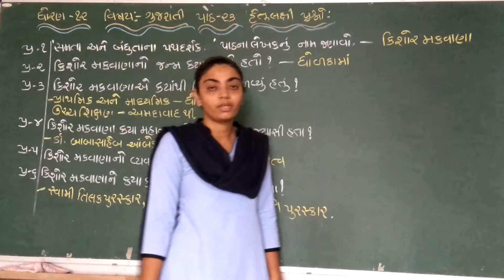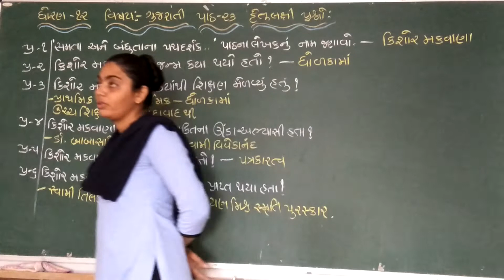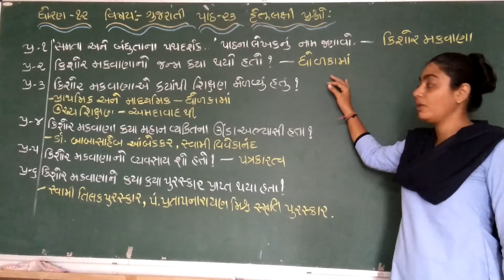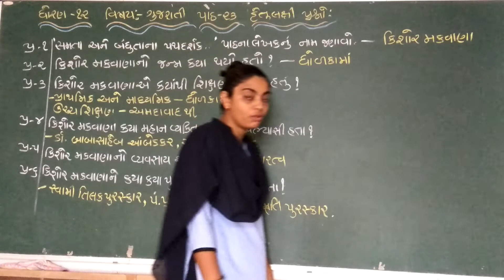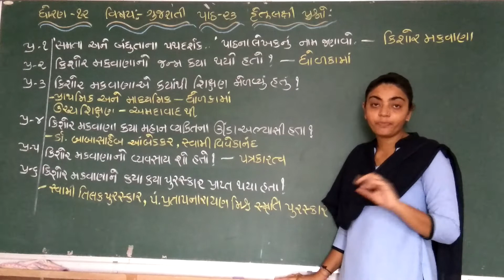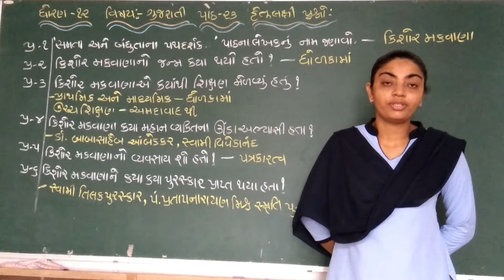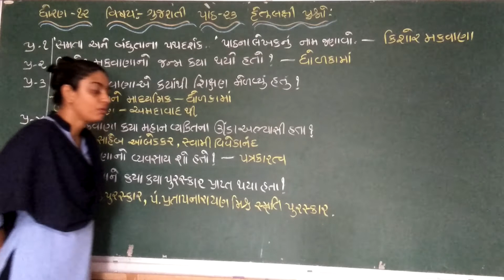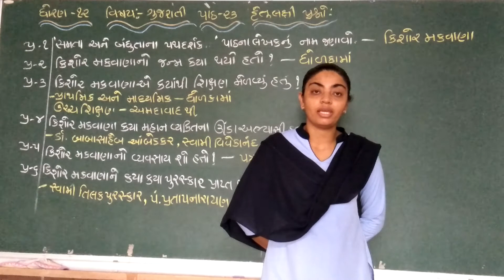ધોરણ :-12।।(રૂપલમેડમ)।।વિષય:-ગુજરાતી ।।પાઠ :-23 (હેતુલક્ષી પ્રશ્નો)